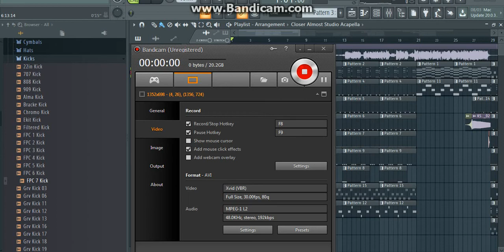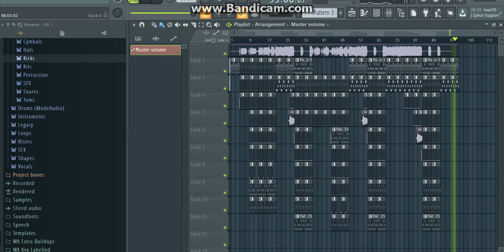The Chainsmokers - Closer (DJ Syre Remake)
I think this is not the original tune of closer hahaha but i need your appreciation guys Thanks!